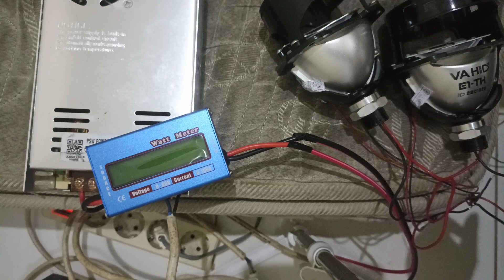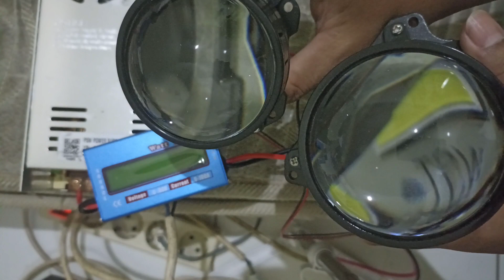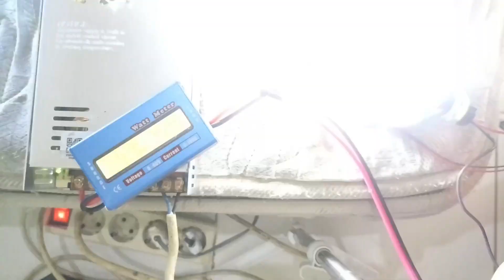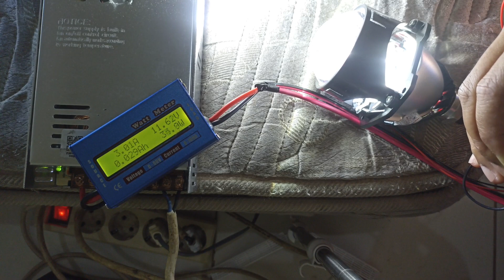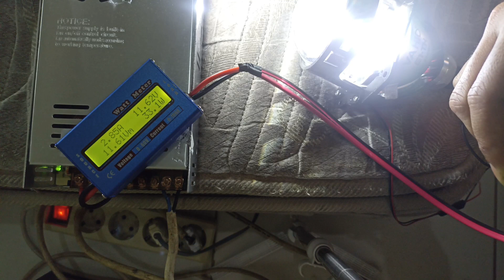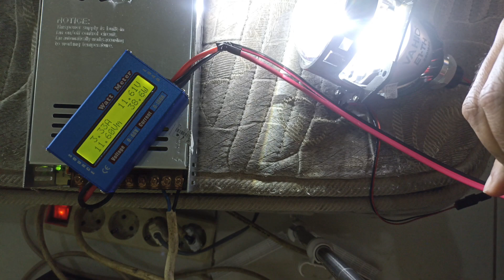Compare/Perbandingan Biled Vahid E1 3 inch VS Vinyx P2 2,5 inch.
spesifikasi: Biled Sniper Vahid E1
Led projector 3 inch
purple HD lens
Dual Core Pro Lens

Power 12V DC
Daya 35w Low Beam (lampu dekat)
40w High Beam (lampu Jauh)
Cahaya 6000k

Spesifikasi : Biled Vinyx P2
- Cuttoff : RHD
- Lensa : Clear HD
- Low Beam : 36 Watt
- High Beam : 42 Watt
- Input 12 Volt DC
- Ukuran lensa 2.5 inch

link pembelian ada di video sebelum nya.